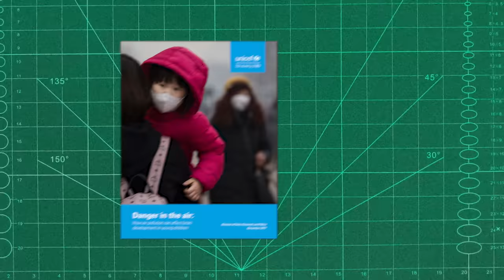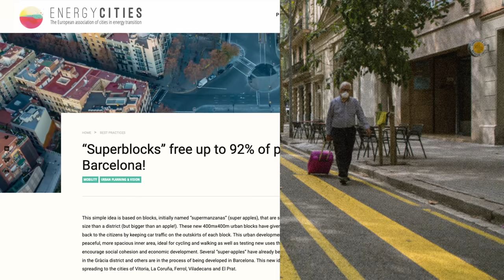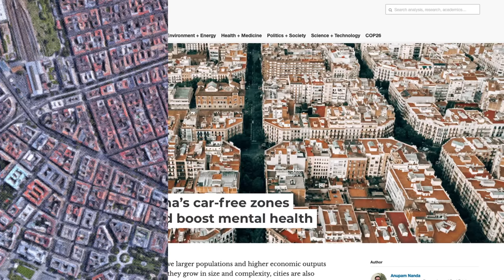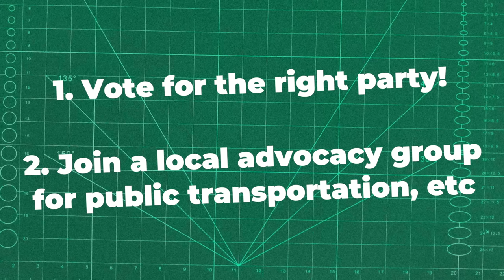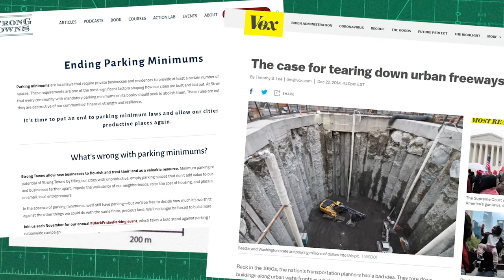Why Superblocks Are Peak Urbanism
It even sounds like a WWE event, so maybe Americans will also be on board with it.